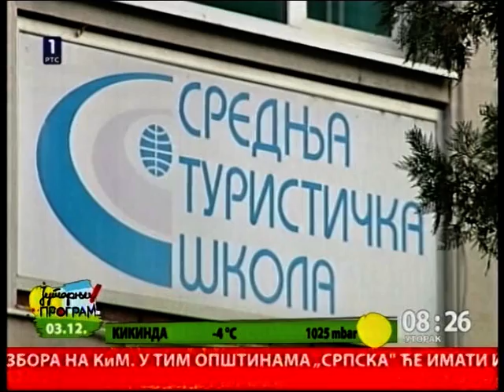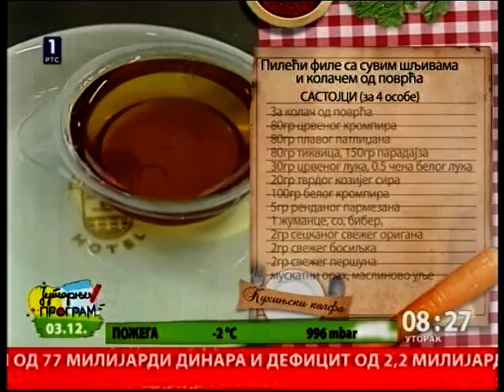Pileći file sa Novog Beograda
Fejsbuk stranica "Kuhinjskog kalfe" ove nedelje približava se trihiljaditom "lajku". Predstavljamo vam učenike Srednje turističke škole sa Novog Beograda koji za sve nas pripremaju punjeni pileći file sa suvim šljivama: Ivana Žanić, Miloš Lelić, Jovana Mladenović (III8) i nastavnik Nikola Skeledžija.